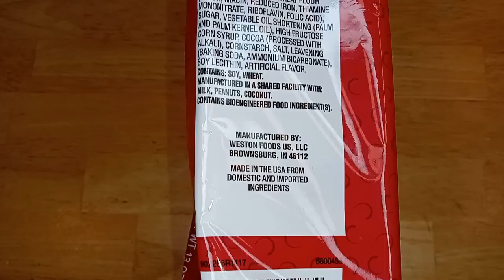Unboxin Doxin - Oven Baked Fudge Striped Shortbread Cookies